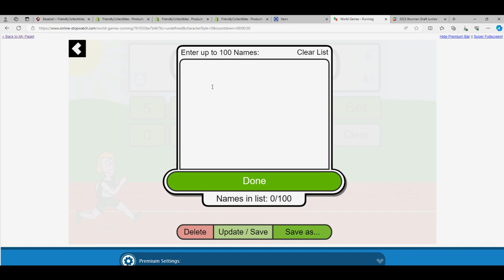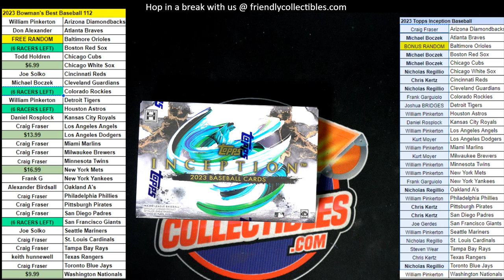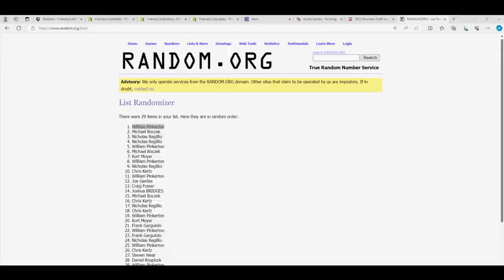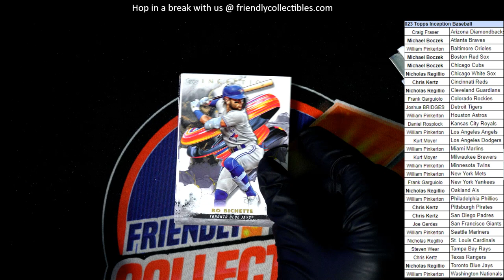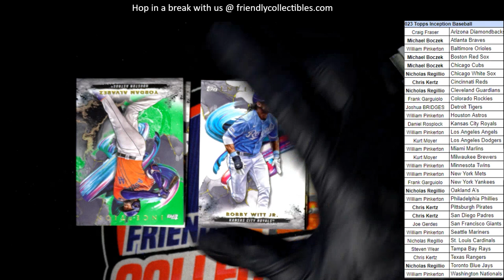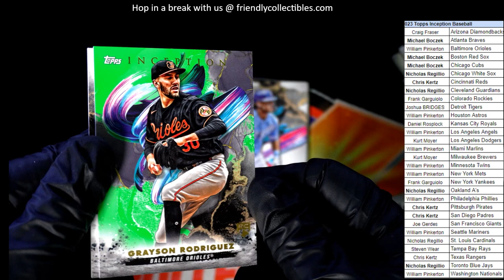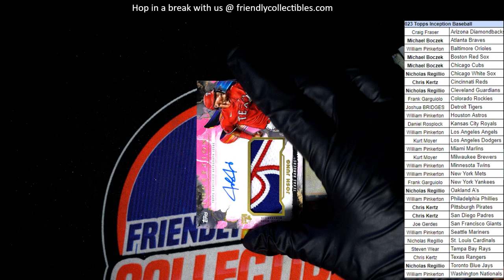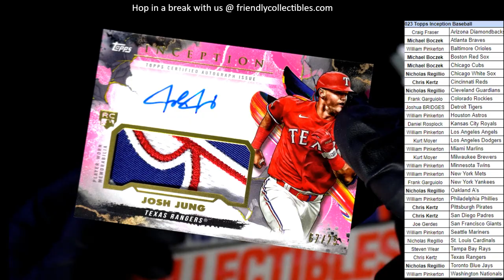2023 Topps Inception Baseball 23PYTINC131